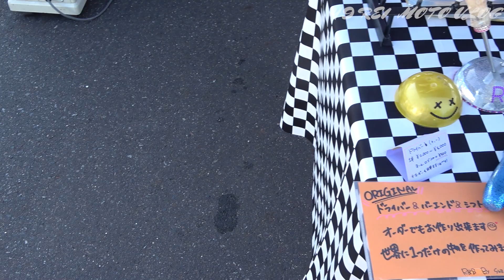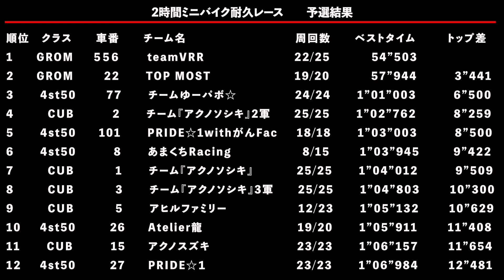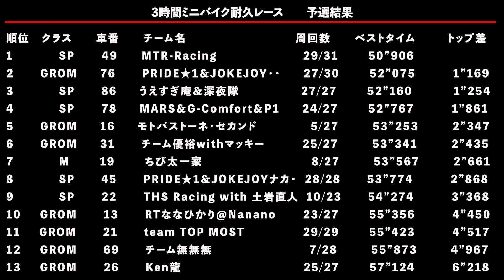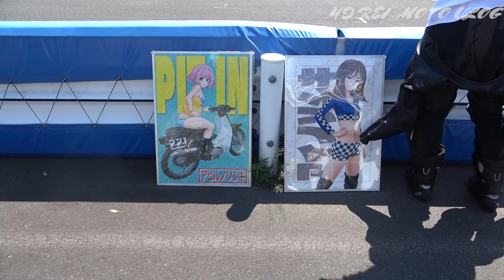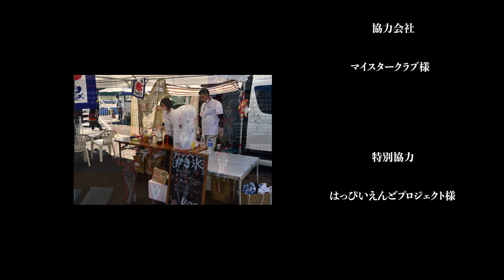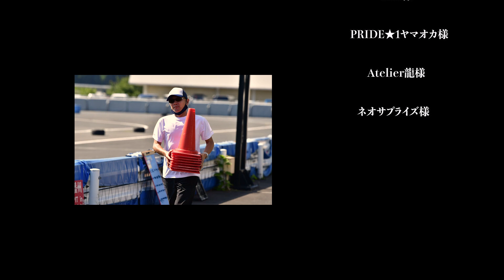松岡玲杯2＆3ミニバイク耐久レースで3人の全日本ライダーが大暴れ！！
7月17日に開催されたミニバイク耐久レース
総勢25チームのミニバイクライダーが岡山国際ミニバイクコースに集結